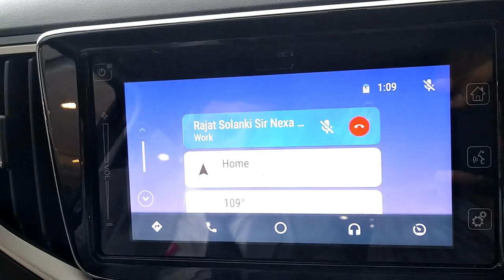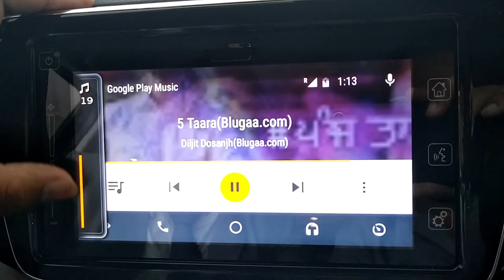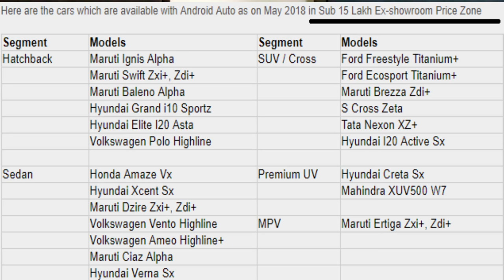Android Auto in Car. Touchscreen Music System Guide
Know What is Android Auto and how it works. Very Important Features of Android Auto for your Car Touchscreen Music System